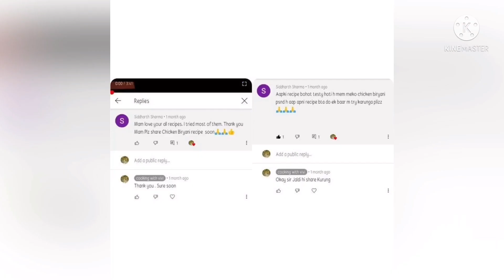CHICKEN BIRYANI RECIPE | HOW TO MAKE CHICKEN BIRYANI | COOKING WITH VIVI | CHICKEN DUM BIRYANI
Cooking with vivi